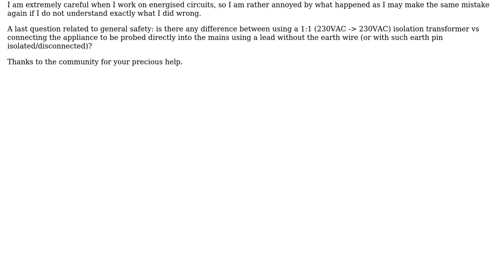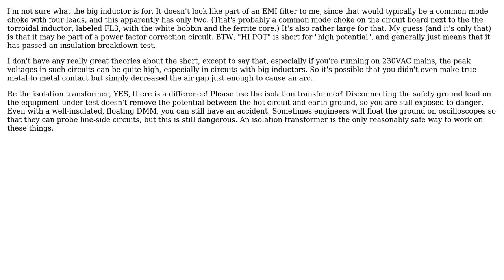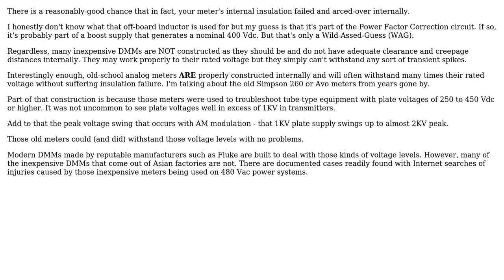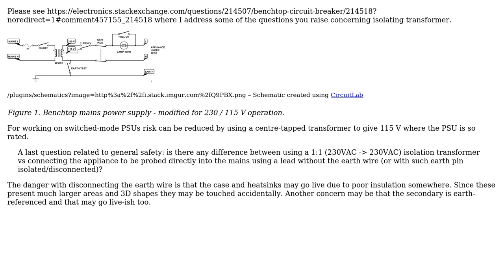Short circuit when probing live ATX power supply primary section with voltmeter (4 Solutions!!)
Short circuit when probing live ATX power supply primary section with voltmeter

With thanks & praise to God, and with thanks to the many people who have made this project possible! | Content (except music & images) licensed under CC BY-SA | Music | Images & others | With thanks to user WhatRoughBeast user Transistor user Entropivore user Dwayne Reid user Amanda and the Stack Exchange Network Trademarks are property of their respective owners. You are responsible for your own actions.